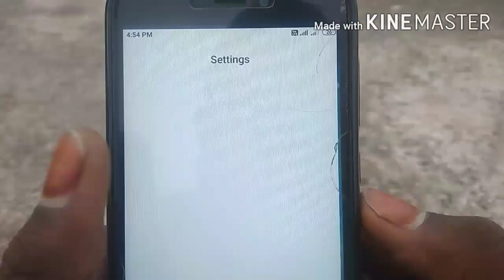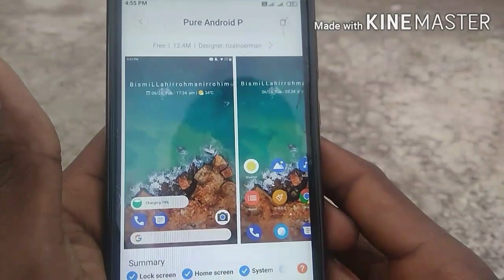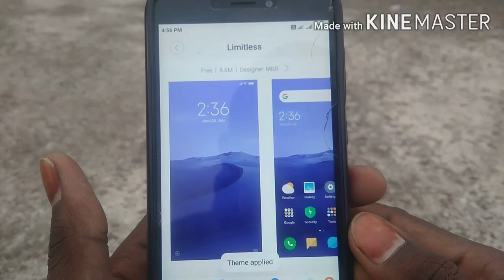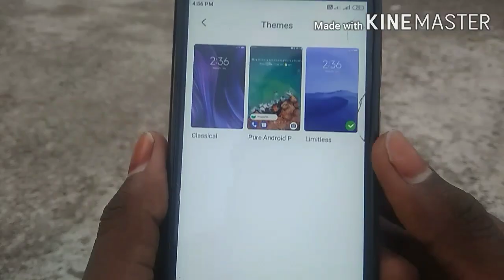Redmi 5a miui 11 fece unlock 100% warking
Hi guys kaise ho miui 11 me fece unlock 100% Wark karta hai and kaise apply karna hai to video pura dekhe

 Theme Naam    Pure android P